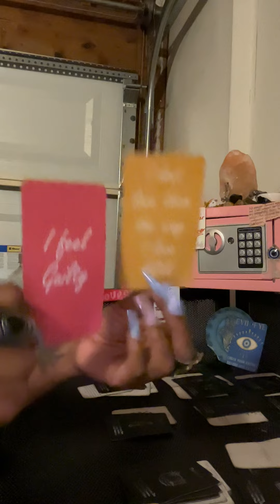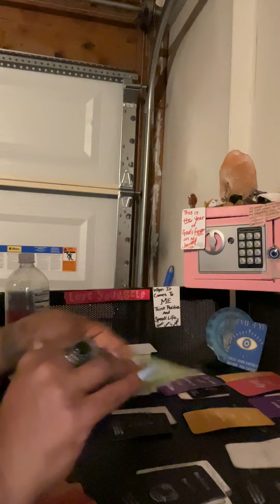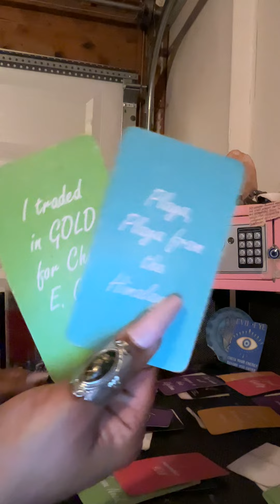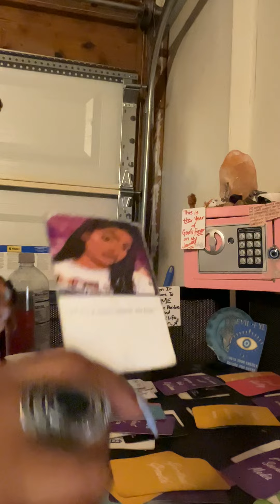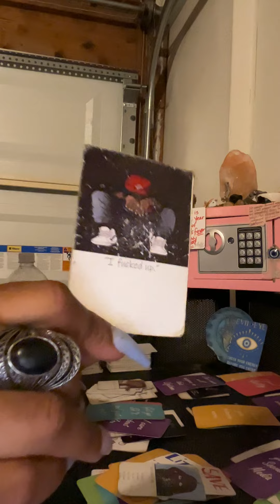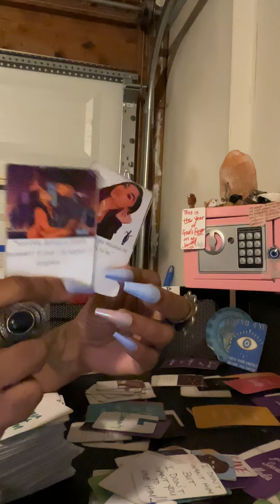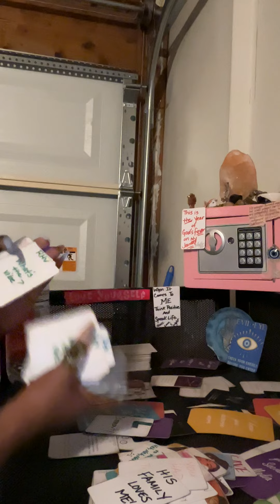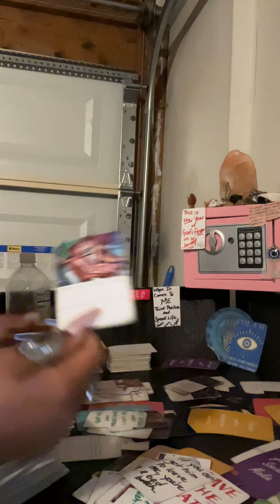🦋Addicted to U, Ur energy, & sexually. Wants to come in, if only for 1 night. He LOVES U.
🦋Welcome to Royal Highness Vibes, LLC. Peace ☮️, Love ❤️, & Light 💫 to you. Asê

🦋I am a Spiritualist/ Lightworker / Psychic Medium Practitioner/ Heyoka Empath. I mostly use Clairvoyance, Clairaudience, Clairsentience, Claircognizance, ClaireEmpathy and Cartomancy, to communicate with my spiritual team.

🦋All readings on this channel are general energy readings. The energy that comes through is energy that is in, on, around, and about you. Energy that may be affecting you on your journey. It will not resonate with everyone. “KNOW WHAT YOU KNOW.” ~One Love!